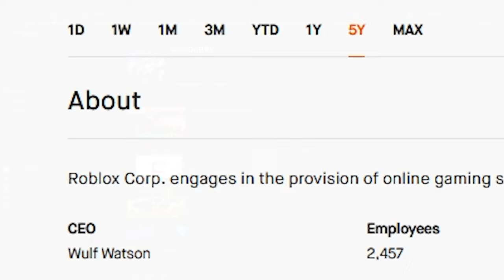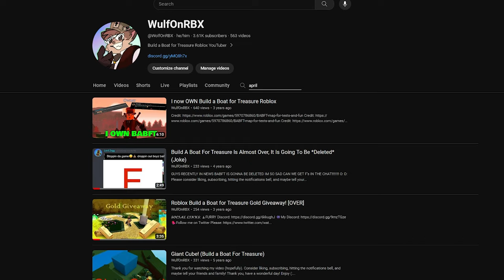I now OWN All of Roblox!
here at my channel I do many build a boat for treasure tutorials, secrets, build tricks and how to get many rare items in Build a boat roblox!!